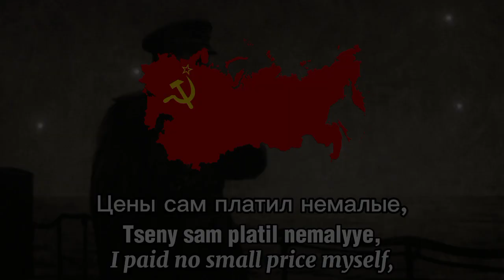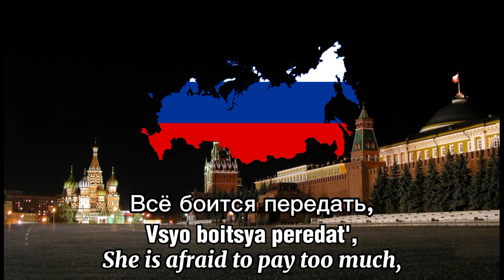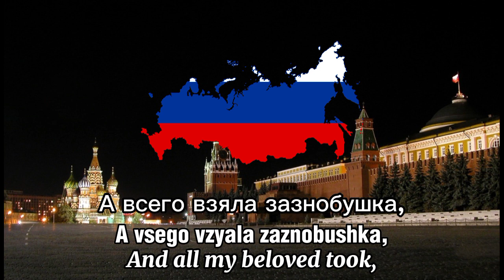Korobeiniki (Kоробеиники) (with lyrics and translation).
Commonly referred to as the Tetris theme song, Korobeiniki (The Peddlers) is a poem made by Nikolay Nekrasov, which was first printed in 1871.

It speaks about a peddler and a peasant named Katya who had developed romantic relations. Katya rejected all of the peddler's gifts apart from a Turquoise ring, reasoning that acquiring his wares but not him would be unbearable. The peddler pledges to marry her after selling his goods at the market. After a successful day, he returns home, but was killed and robbed by a forest ranger on his journey.

Credits:

The recording is from The Man With a Panama Hat's video.

The Russian flag; Russian Empire, Soviet Union, and Russian flag maps and also all the Tetris cover images are from Wikipedia.

The first background image is from a painting named "Moonlight on the Dnieper".

Second image is from a painting named "Conditions of Winter".

The last image is a picture of the Kremlin and St. Basil's Cathedral during nighttime.